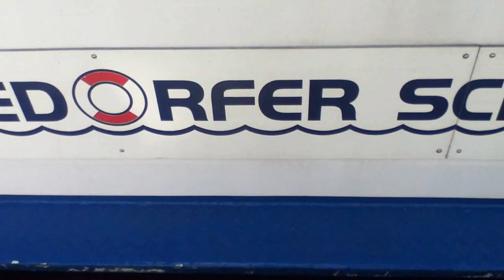ASMR Sonido de un río